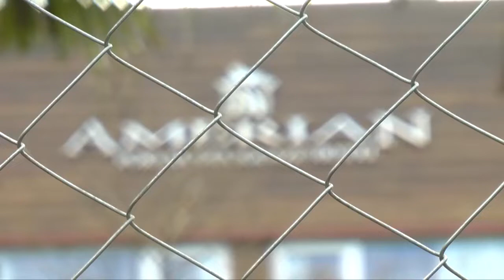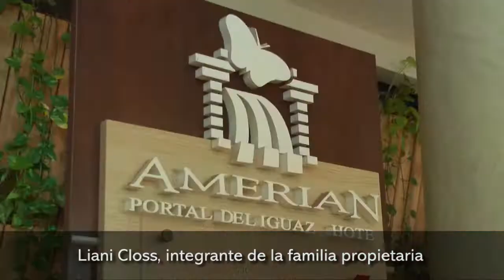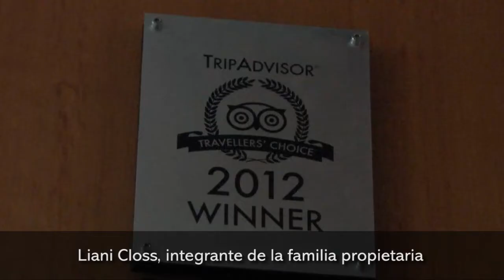10 años del Amerian Portal del Iguazú